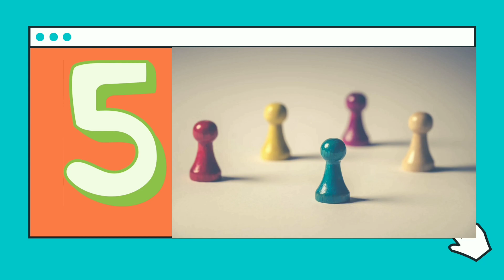TRUTH ABOUT MOTHERHOOD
Does motherhood change you? There are awful truth about motherhood. Parenthood is an exceptionally remunerating experience. Cuddling a baby into your arms interestingly is a precious moment. However, similar to everything in life, there are highs, and lows to motherhood. Assuming you are sufficiently ready for these infant challenges, you're bound to partake somewhat in the ups a little more.